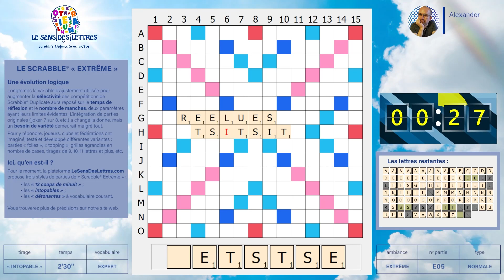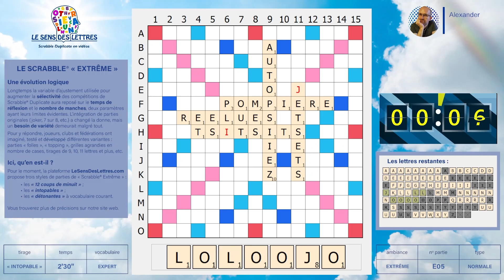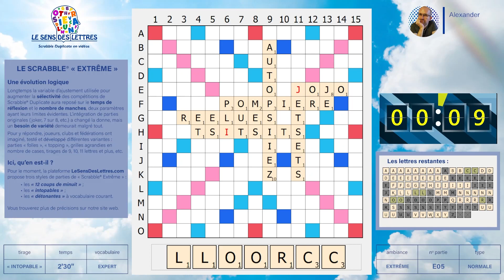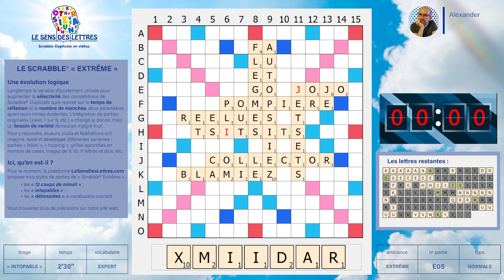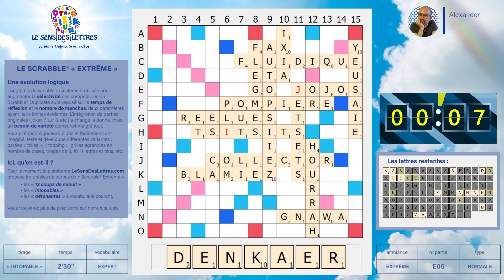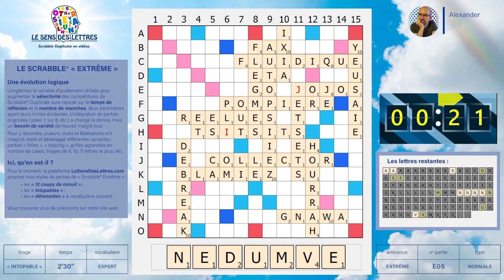☢🚀Partie E05 - Scrabble Duplicate - Extrême - "Intopable" - Vocabulaire Expert - Vendredi 20/08/2021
📋 Vous aimez les parties détonantes (plus de 1100 points en 19 coups maxi) ?procurez-vous le recueil papier « Mes Parties Détonantes », 60 parties, dont 30 à vocabulaire courant. Pour jouer déconnecté et sans faire tourner ses appareils électronique 🌍🌿 🐝

🔸 Intro : 01:30
🔸 Premier tirage de la partie : 03:29

🔸 Crédits Images et création graphique :
  ✅ Alexander Guilbert
  ✅ RÉGÉNATURA SAS (69003 Lyon)
  ✅ Adobe®